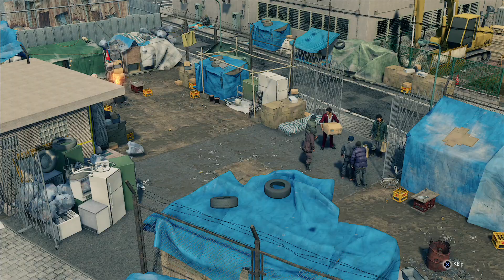Yakuza 7 #4 Level up in society.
Luck finally smiles to Ichiban, he gets a house.